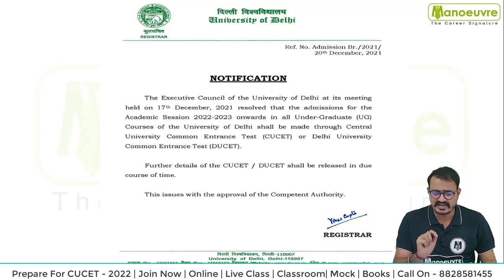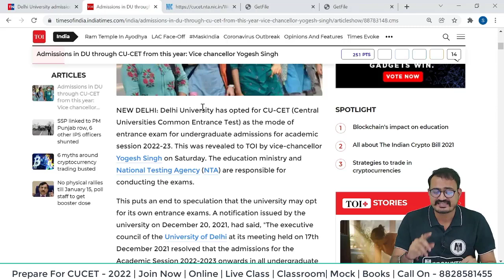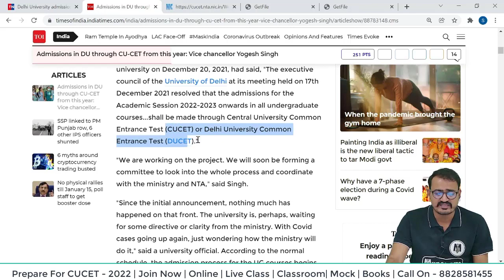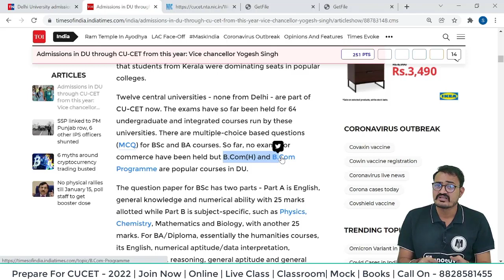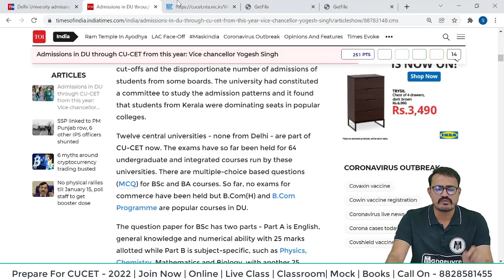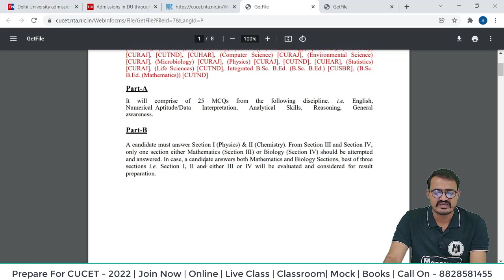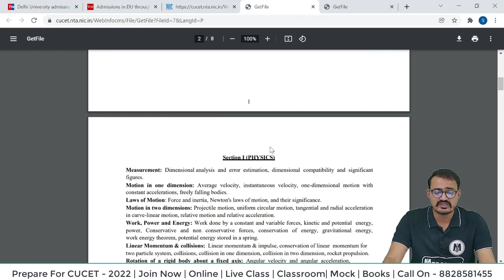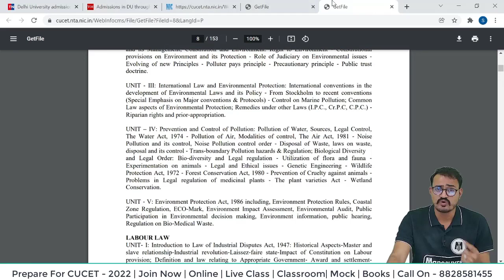CUCET - 2022 | Important Update - Syllabus क्या है ? Exam कब है ? CUCET or DUCET ? Must Watch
Crack IPM & BBA - NPAT , CUCET, SET , CHRIST , OTHERS 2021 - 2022
Call/WhatsApp on :
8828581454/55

CLASSROOM COACHING :-
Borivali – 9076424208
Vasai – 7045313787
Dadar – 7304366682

Manoeuvre Education